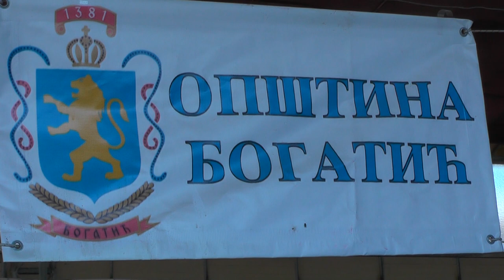Mačvanima ponovo šampionski pehari Novosadskog sajma